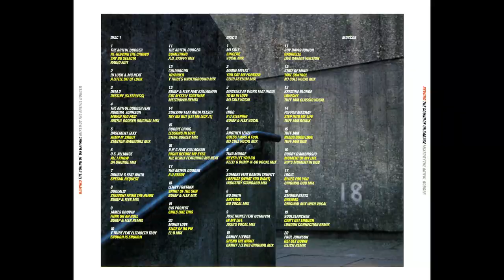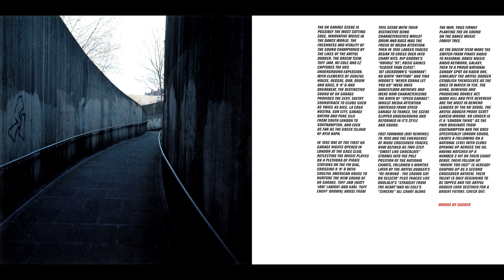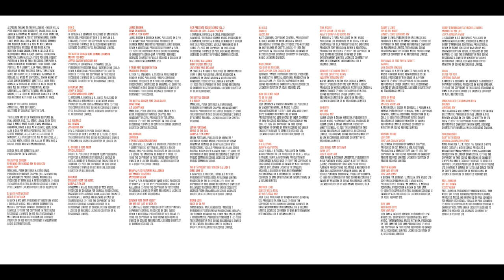Artful Dodger - Rewind: The Sound Of UK Garage (CD1) [FULL MIX]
Artful Dodger ‎– Rewind - The Sound Of UK Garage CD1
Ministry Of Sound ‎– MOSCD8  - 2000

Tracklist:
1-01-Artful Dodger feat Craig David - Re-Rewind The Crowd Say Bo Selecta (Radio Edit)  0:00
1-02-DJ Luck & MC Neat - A Little Bit Of Luck  3:27
1-03-Dem 2 - Destiny (Sleepless)  7:11
1-04-Artful Dodger feat Romina Johnson - Movin' Too Fast (Artful Dodger Original Mix)  9:58
1-05-Basement Jaxx - Jump N' Shout (Stanton Warriors Mix)  13:35
1-06-U.S. Alliance* - All I Know (Da Grunge Mix)  18:04
1-07-Double G feat Anita - Special Request  20:28
1-08-Doolally - Straight From The Heart (Bump & Flex Mix)  23:50
1-09-James Brown - Funk On Ah Roll (Bump & Flex Remix)  28:44
1-10-Y-Tribe feat Elisabeth Troy - Enough Is Enough  31:58
1-11-Artful Dodger feat Craig David - Something (A.D. Skippy Mix)  35:14
1-12-Colourgirl - Joyrider (Y Tribe's Underground Mix)  39:20
1-13-Bump & Flex feat Kallaghan - Got Myself Together (Meltdown Remix)  42:17
1-14-Sunship feat Anita Kelsey - Try Me Out (Let Me Lick It)  45:07
1-15-Robbie Craig - Lessons In Love (Steve Gurley Mix)  48:29
1-16-N N' G* feat Kallaghan - Right Before My Eyes (The Remix Featuring MC Neat)  52:49
1-17-Artful Dodger feat Craig David - R U Ready  57:51
1-18-Lenny Fontana - Spirit Of The Sun (Bump & Flex Mix)  1:01:57
1-19-B 15 Project feat Crissy D & Lady G - Girls Like Us  1:07:10
1-20-Monie Love - Slice Of Da Pie (El-B Mix)  1:12:28